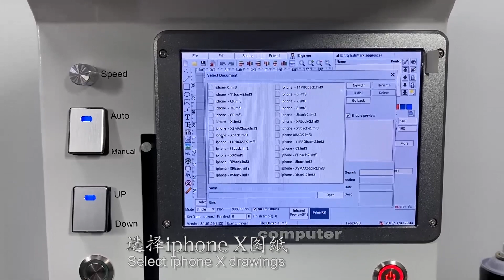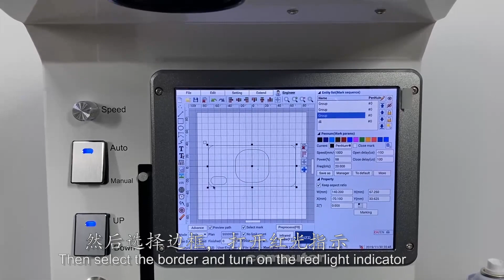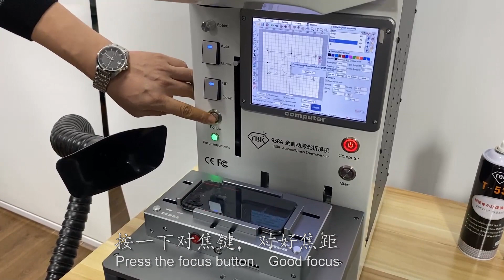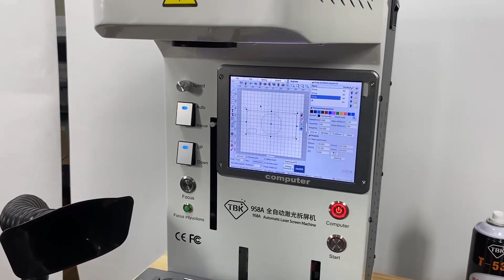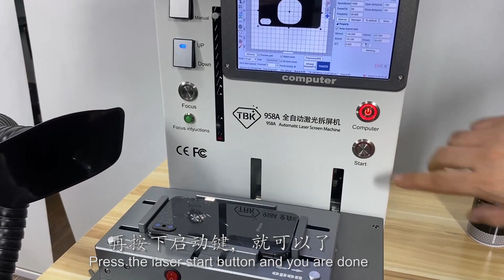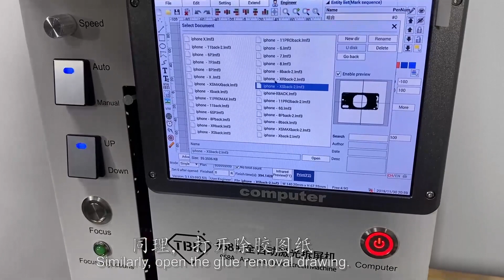How to remover back glass for iphone using 958A Laser machine